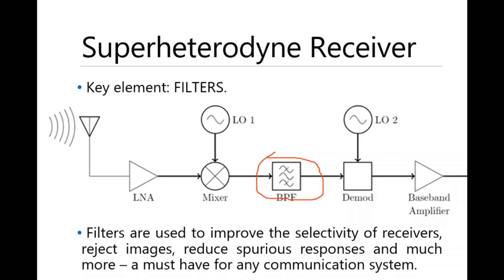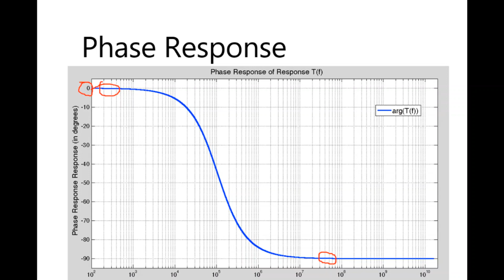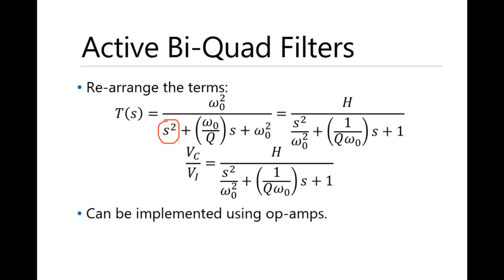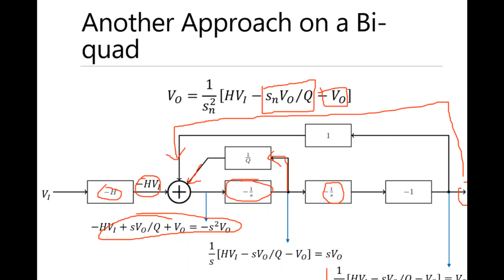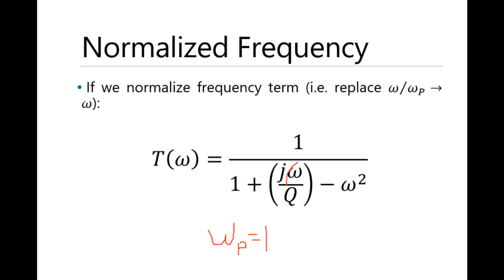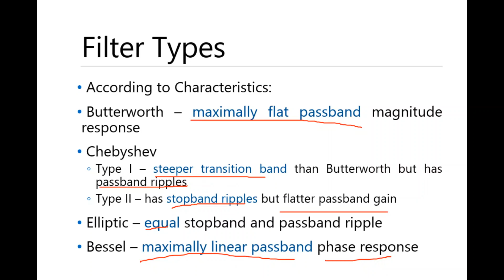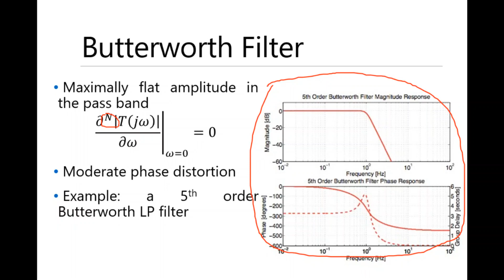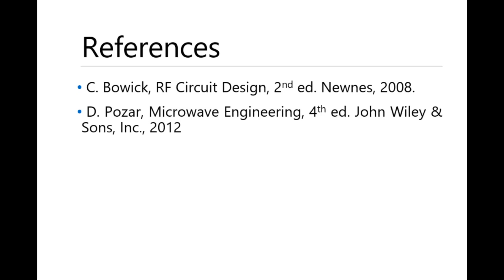Filters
Outline
-Filter Types Accdg to Implementation
-Active Bi-Quad Filters
-Characteristics of Butterworth, Chebyshev, Elliptic, and Bessel Filters